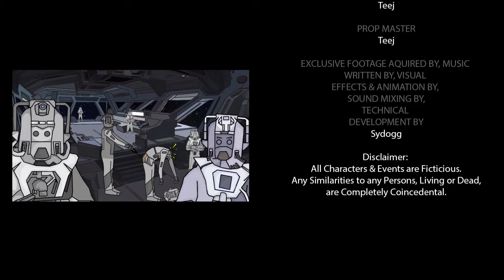New 13th Dr Who Series 11 Exclusive Preview Review - A Better Than Expert Watch Through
02:46 Davros' Dalek Virus
04:38 Ice Warriors Evil Plan
06:38 Cybermen Ponder Females

Teej and Sydogg receive an exclusive advance copy of "Sweet" Thirteenth Dr Who Series 11 episode clips. Sci-fi buff, The Teej, weighs in with his Better Than Expert opinion on the reactions of iconic Dr Who villains to the new female Doctor. Avid Dr Who fan Sydogg, is there too!